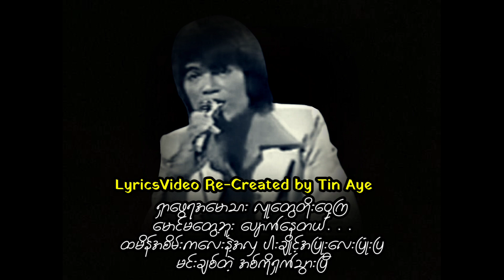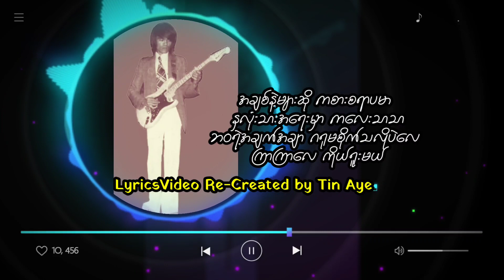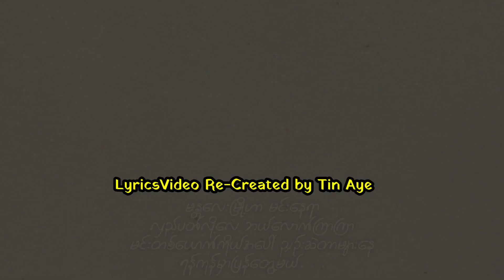မြန်မာပြည်သိန်းတန် ရန်ကုန်မှာပြန်တွေ့မယ် ( 1983 )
ရန်ကုန်မှာပြန်တွေ့မယ်    သိန်းတန်၊မြန်မာပြည်၊

တေးရေး ဦးကျော့မှူး

Lyrics

INTRO

သူနေတဲ့ မန္တလေး ကိုယ်လာခဲ့ခရီးအဝေး
ဘူတာက ဆီးလို့ကြို
မောင်မမြင်ဘူးထားတော့
သူကြိုရေးနှင့်တဲ့
ပန်းနုနုအရောင်အသွေးနဲ့ ထမီဆင်တူ
ရှာဖွေရ အမောသား
လူတွေ တိုးဝှေ့ကြ
မောင်မတွေ့ဘူး ပျောက်နေတယ်
ထမိန်စိမ်းစိမ်းလေး အလှ
ပါးချိုင့်အပြုံးလေး ပြုံးပြ
မင်းချစ်တဲ့ အစ်ကို ရှက်သွားပြီ

ဒီလိုတော့ မနောက်နဲ့
ရင်ခွင်ထဲ တောက်လျှောက်
ခြေရာ‌လေးဖျောက် နင်းသွားသူ
ပလီပလာနဲ့ မိန်းကလေး
တကယ်ညာတဲ့ မိန်းကလေး
ဒီပါးချိုင်း အပြုံးလေးဟာကွာ×××

အချစ်နဲ့များဆိုကစားစရာပမာ
နှလုံးသားအရေးမှာ ကလေးသာသာ
ဘ၀ရဲ့ အချက်အချာ
ဂရုမစိုက်သလိုပဲလေ
ကြာကြာလေ ကိုယ်ရူးမယ်×××

( INTRO )
အစအဆုံးပြန်ဆို

မန္တလေးမြို့ဟာ မင်းနေရာ
လှည့်ပတ်လို့လေ ဘယ်လောက်ကြာကြာ
မင်းတစ်ယောက် ကိုယ့်အပေါ်
ညှင်းဆဲတာ များနေ
ရန်ကုန်မှာပြန်တွေ့မယ်×××

Music_L.P.J
GUITARS. THEIN TAN
BASS. TOMMY KYAW NAING
RHYTHM.VICTOR KHIN NYO
KEYBOARD. RONNIE KOUNG
DRUMS. SAI THAR HTAY

Recorded_Ye Gaung ၊ May Studio ၊
Album_တေးပုလဲ ၈၃
Released 1983
Copyrights_Tay Pearl Ko Ba Myint
Distribution_Tay Pearl Recording

Credit_photo/cover(s)
AudioCredit_၇၀၊၈၀၊၉၀ ခုနှစ်သီချင်းသည်များ